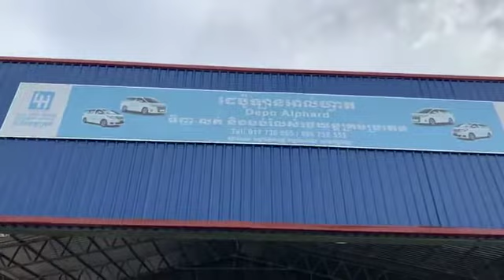December 21, 2020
SereyRath 168

Note: my channel is talking about car, automotive.